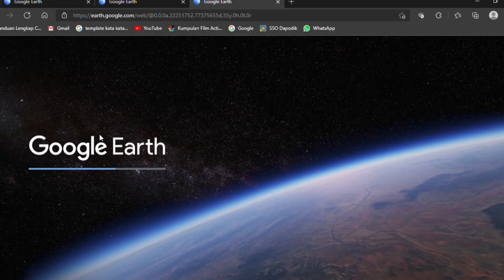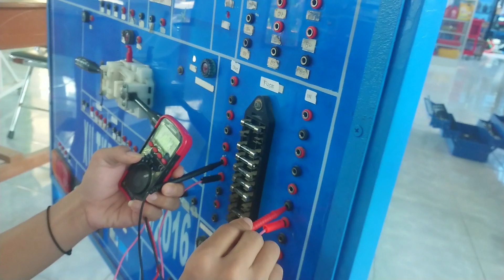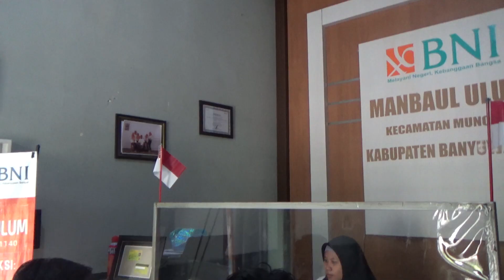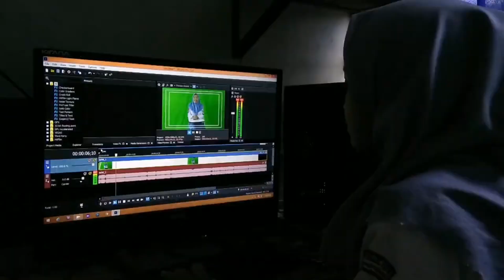Profil SMK MANBAUL ULUM NOVEMBER 2021